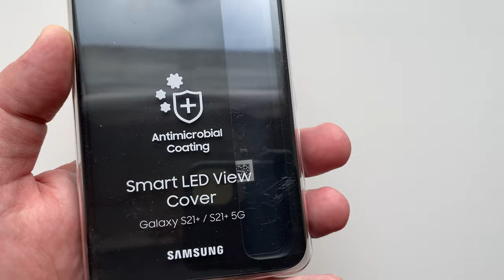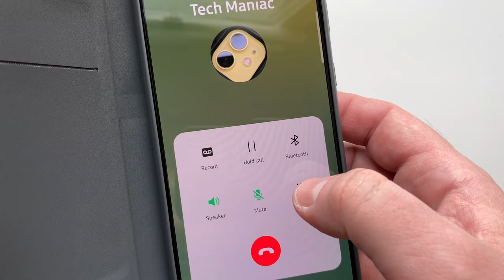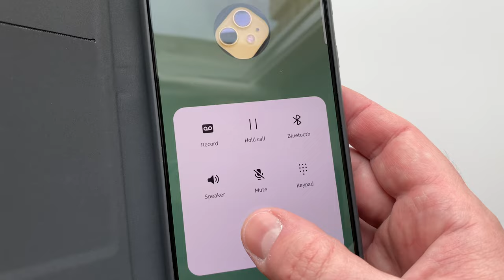Samsung Galaxy S21 Plus Incoming Call in Smart LED View Cover Flip Case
Testing incoming call on my brand new Samsung Galaxy S21 plus in Samsung's original Smart LED View Cover flip case accessory. Here is how to accept or reject an incoming call and how to assign an icon to a certain conract.